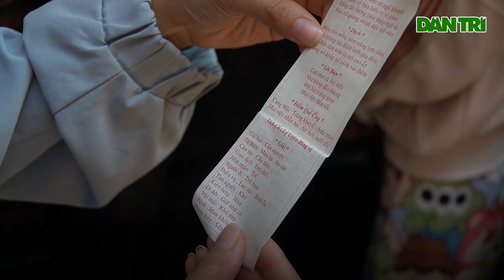Người dân đội nắng chờ xin xăm bằng máy tại TPHCM Video Cao Bách